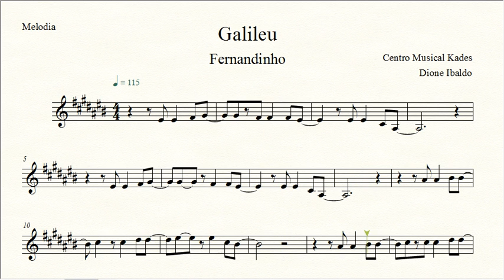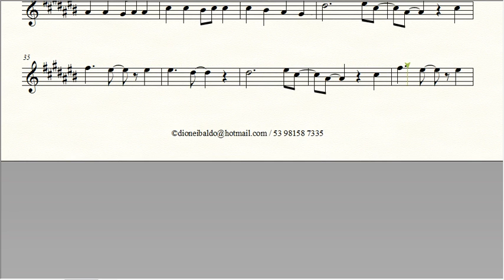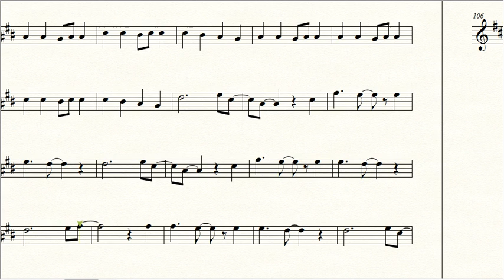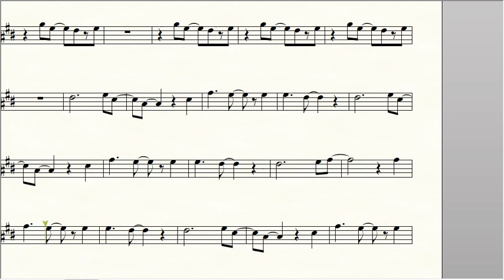Partitura GALILEU - Fernandinho - Melodia